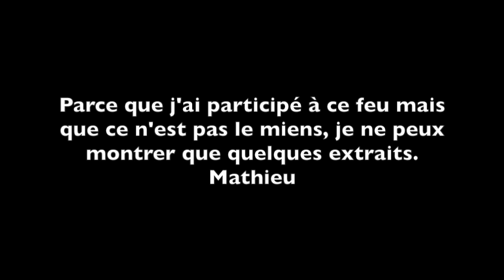Feu d'Artifice pro du 14 juillet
Voici le feu d'artifice du 14 juillet 2018 de l'Isle / Sorgue auquel j'ai eu l'honneur de pouvoir participer.
Comme ce feu n'est pas le miens (ni la création ni le contrat), je ne peux montrer que quelques extraits.
Public au rdv et conquis.
Mathieu